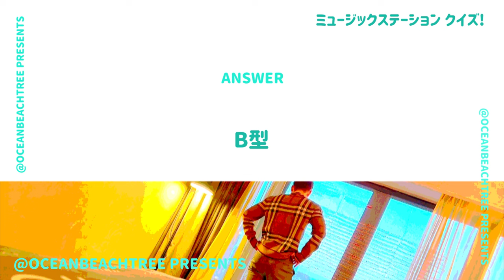ミュージックステーション【6月21日放送/GLAY/JAY/ENHYPEN】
「ミュージックステーション」GLAY × JAY（ENHYPEN）

「whodunit」を披露！トラジャ、NewJeans、INI、HYDE、MY FIRST STORYも！